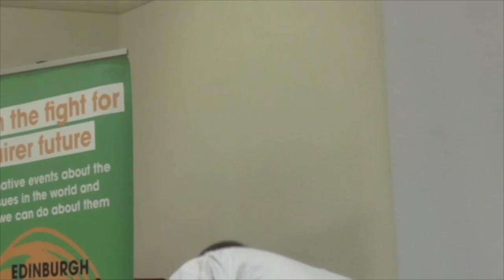Rob Edwards on Hunterston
This video is an excerpt from a contribution that Rob made to an Edinburgh CND public meeting, part of the Edinburgh World Justice Festival.  Shared on Scot.E3 with permission from Rob and Edinburgh CND.  Rob is an investigative journalist with the Ferret.